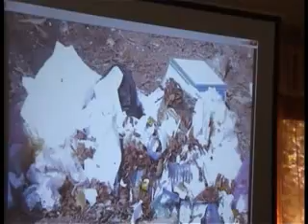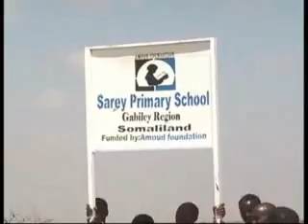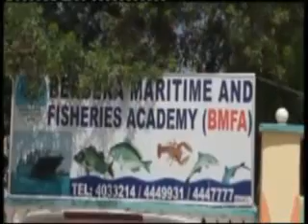Warka Tv-ga Qaranka Su-17-March-2013-kh.